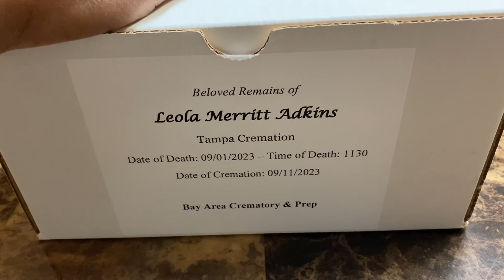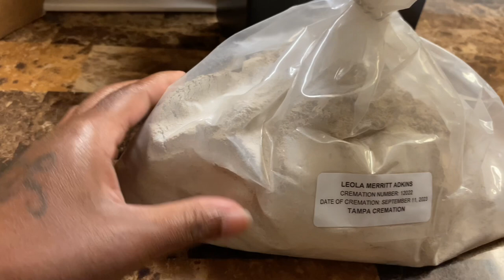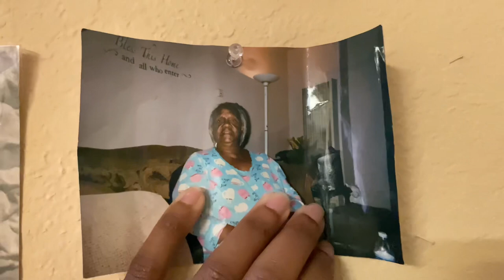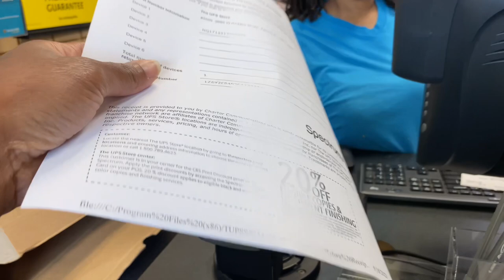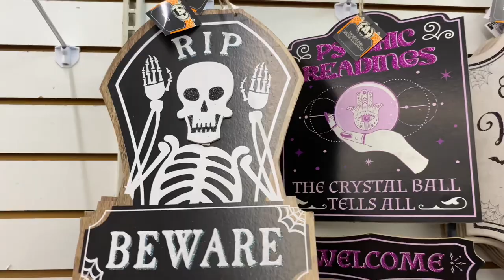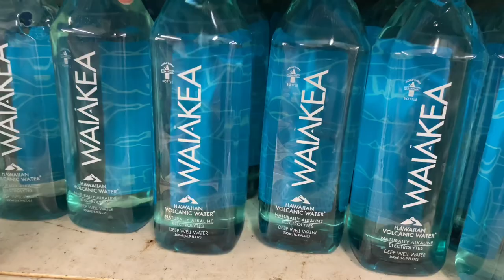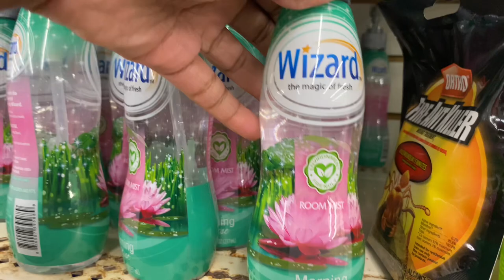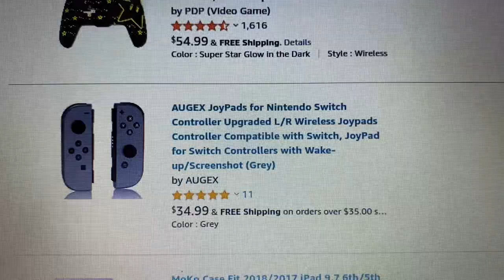SPEND THE DAY WITH TERESA: CHILLIN AROUND THE HOUSE, GOING TO THE UPS STORE, DOLLAR TREE + MORE